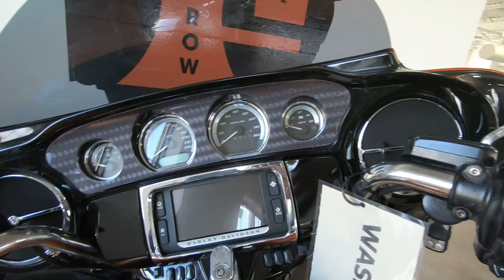Used 2014 Harley-Davidson Electra Glide Ultra Limited Touring Motorcycle For Sale In Sunbury, OH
Please visit Farrow North Harley-Davidson to view this Used Two-Tone Amber Whiskey/Brilliant Silver 2014 Harley-Davidson Electra Glide Ultra Limited Touring for sale near Sunbury, Ohio.

Stock #: NSL2021A

Description:
2014 Harley-Davidson Electra Glide Ultra Limited Touring
The 2014 Ultra Limited® is a premium touring bike full of authentic Harley-Davidson® grand American touring style. As part of Project RUSHMORE, it has been redesigned for 2014 and features a new twin-cooled high output Twin Cam 103™ engine with more low-end torque and passing power and is combined with a smooth-shifting Six-Speed Cruise Drive transmission for low rpm at highway speeds. There is more room and improved touring comfort for the passenger and the redesigned iconic batwing fairing reduces head buffeting. It features anti-lock brakes (ABS) with linked brakes for optimum braking regardless of road conditions and the new Boom™ Box Infotainment system provides the loudest, clearest sound and most intuitive operation ever on a Harley-Davidson motorcycle. Another feature of the bike is the motorcycle luggage capacity - the sleek new touring saddlebags and Tour Pak® provide more room for your gear and the new latches that can be operated with one hand for added convenience.